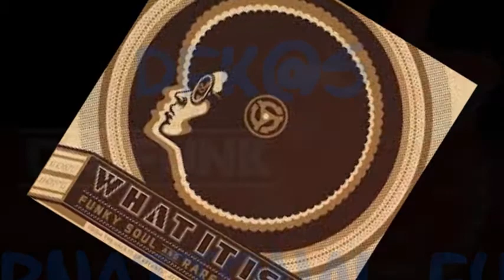The Fantastic Aleems "Movin' to the beat" (1982) - DOCTEUR FUNKKK@ Sélections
DOCTEUR FUNKKK@ Sélections